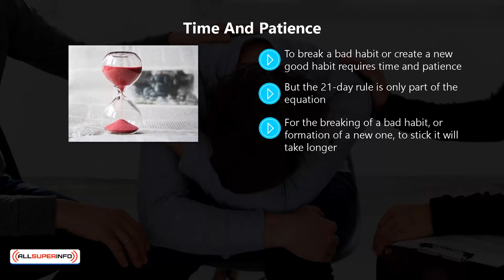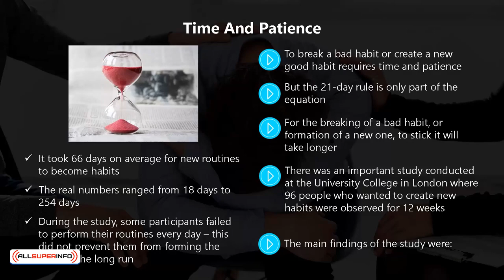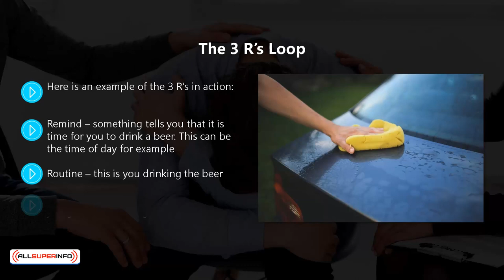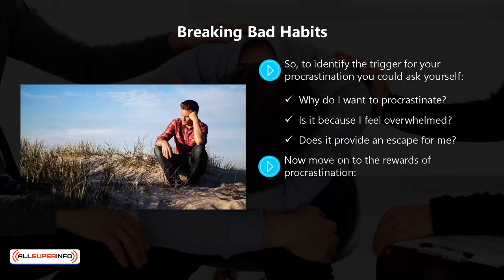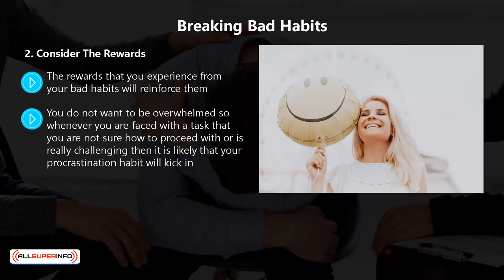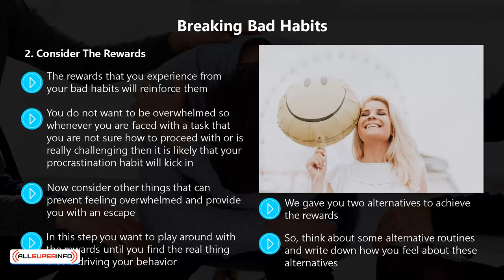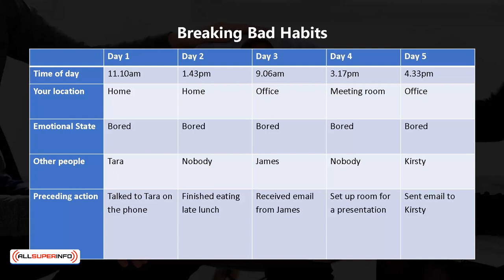Video 4 Habit formation and breaking bad habits